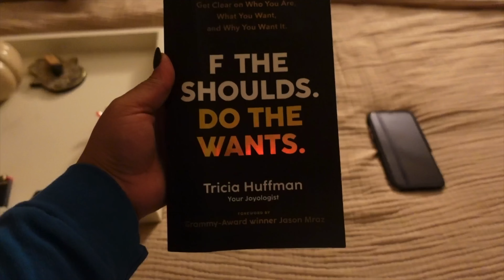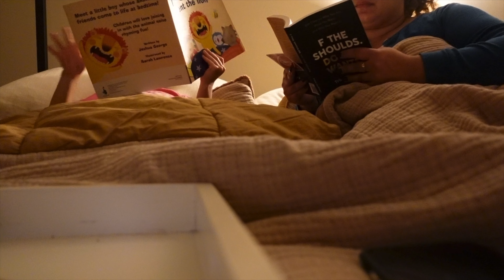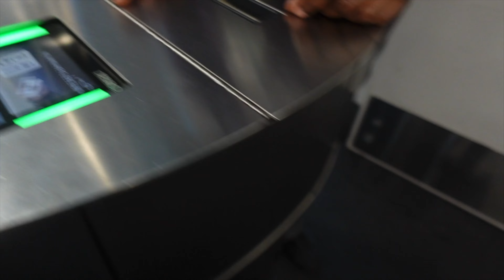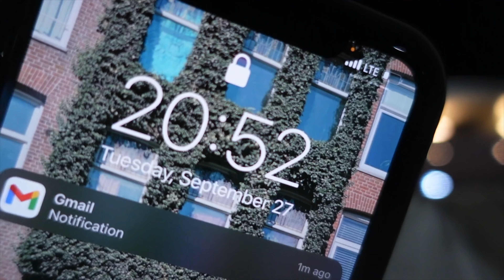How COMMUTING Has IMPACTED My Life AS A MOM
Another flight attendant vlog, but make it a day off ✨ of days.. lol expect tons of chit chats throughout this vlog. And lots of cameos from miss Nova! From scoool drop off, to friend content days, i get personal about how commuting is impacting my life as a mom and my daughters life. Catch a flight with me to my base, and prep for my upcoming trip back to work!

00:00 - intro
00:12 - plant and coffee shop work day
00:41 - breakfast at Sun In My Belly
01:12 - School Pick Up & Car Chit Chat
04:31 - Nova after school cameo
05:38 - evening vibes
06:14 - chit chat: how commuting as affected my life as a mom
07:14 - Tuesday (the next day)
07:40 - Nova school OOTD
09:58 - Target Casaluna Bedding Review
11:17 - commuter hotel struggles story time
13:39 - school drop off
14:19 - prepping for work (grocery store)
14:37 - prepping for work (cooking meals)
16:37 - mini mental breakdown
17:08 - meditation
17:51 - Packing With Me
19:03 - GRWM chit chat before my commuter flight
20:09 - at the airport (ATL) taking my flight to base
21:37 - Boston Airport
21:53 - At The Telly (hotel night before work)
24:16 - flight attendant pro tip
25:04 - goodnight / video close out

                              ♡ I N   V I D E O   L I N K S ♡
temperature regulating sheets

large accent pillows

Comforter & Sham Set

◦ AGE: 26
◦ RACE: Black
◦ ETHNICITY: Cape Verdean
◦ CAMERA: Sony zv-1
◦ LOCATION: Atlanta, GA

Life of a Flight Attendant | How COMMUTING Has IMPACTED My Life AS A MOM